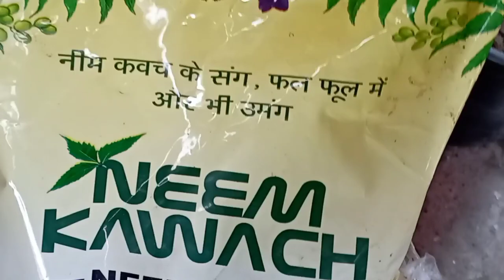||Kisi bhi phul ki cutting or kaise lagai ||